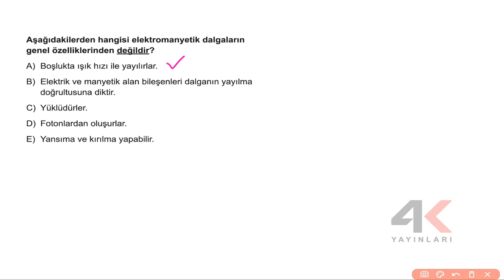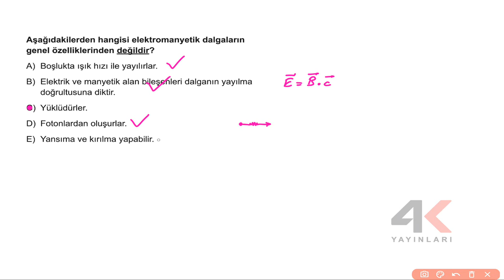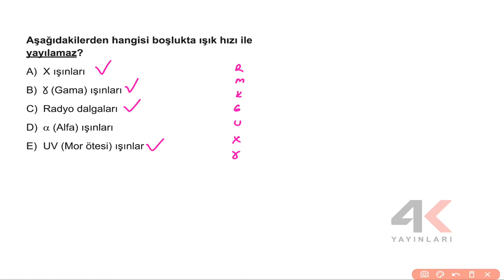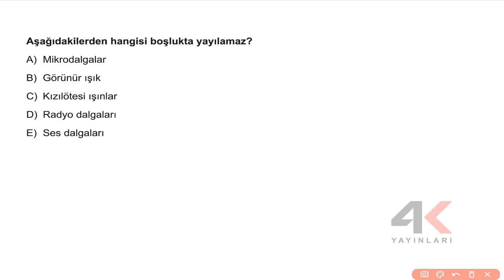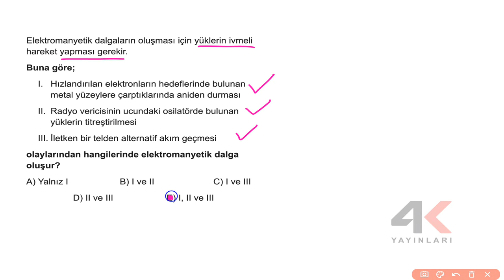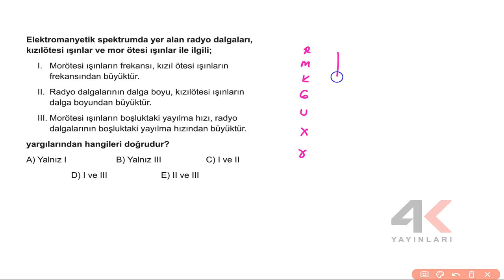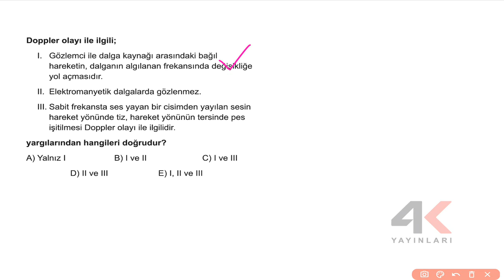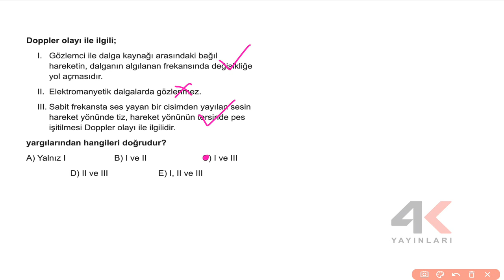4K AYT Fizik Soru Bankası Bölüm 7 Test 5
4K AYT Fizik Soru Bankası Bölüm 7 Test 5

🎞 Soru Listesi
▶ 00:00:00 Bölüm
▶ 00:00:00 Soru 1
▶ 00:00:35 Soru 2
▶ 00:01:38 Soru 3
▶ 00:02:18 Soru 4
▶ 00:03:04 Soru 5
▶ 00:03:44 Soru 6
▶ 00:04:56 Soru 7
▶ 00:06:19 Soru 8
▶ 00:07:12 Soru 9
▶ 00:08:03 Soru 10
▶ 00:09:46 Soru 11